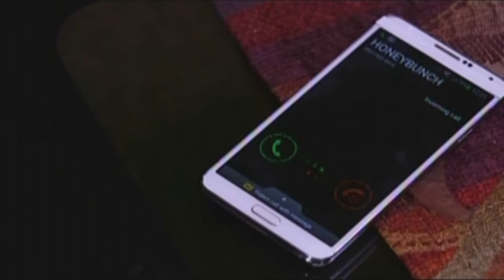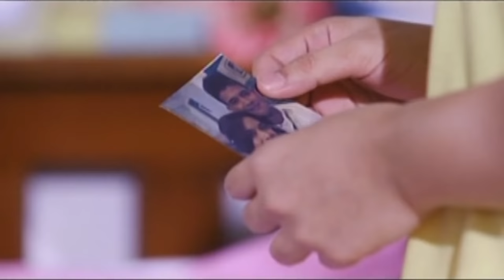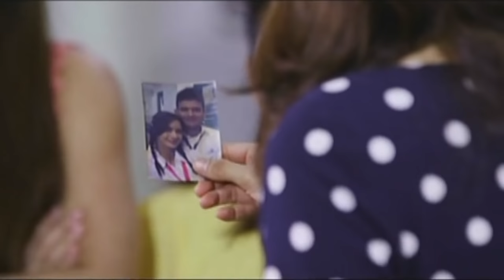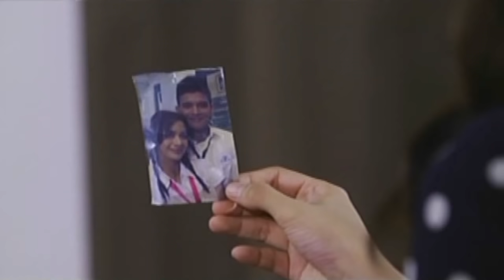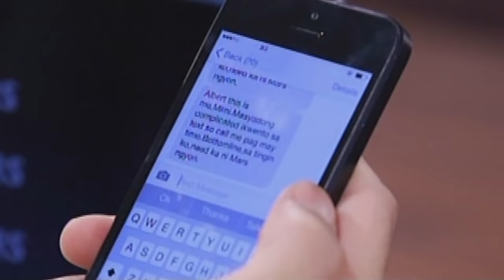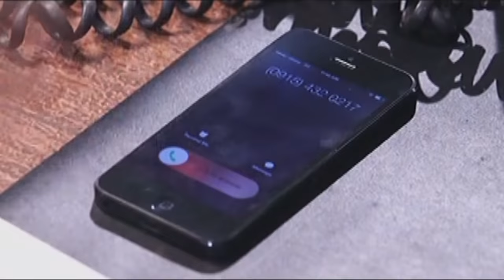Full Episode 95 | Two Wives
Audrey finds herself forbidden to see her father again after she is forced to talk about their meeting. In jail, Victor grows more determined to appeal his case upon learning of Janine's hand in his son's accident. Displeased with Marcus' escape from death, the vindictive Janine visits the unconscious Yvonne at the hospital.